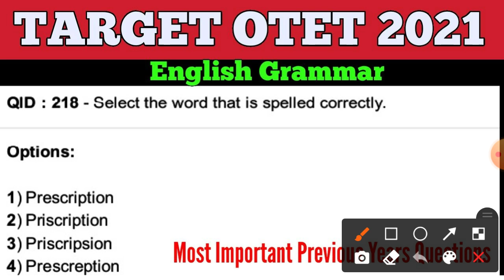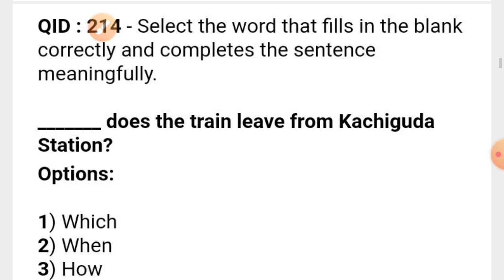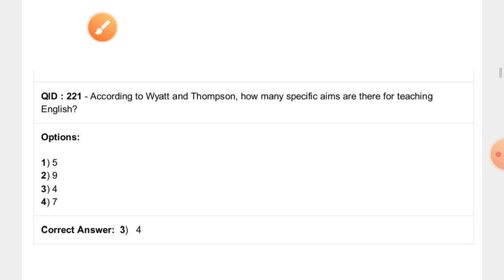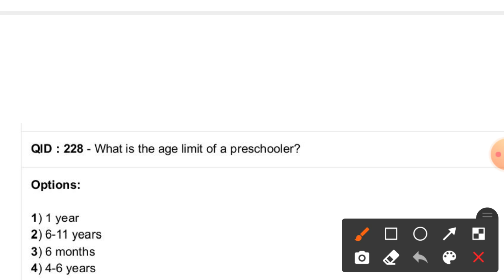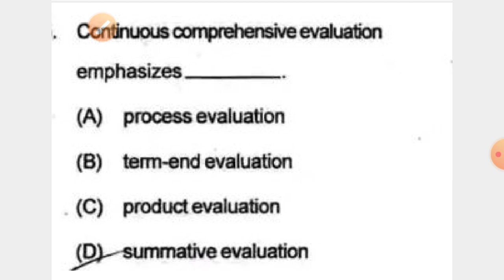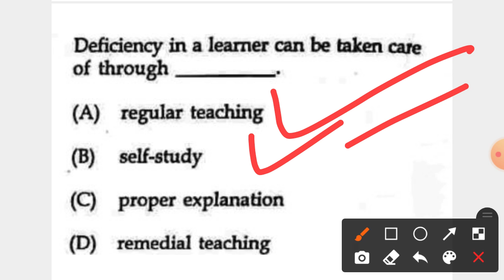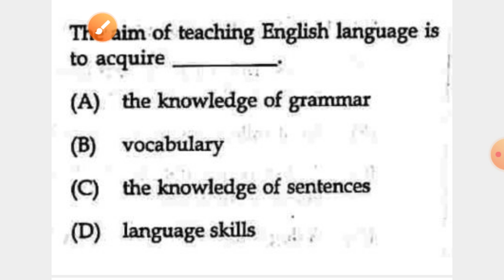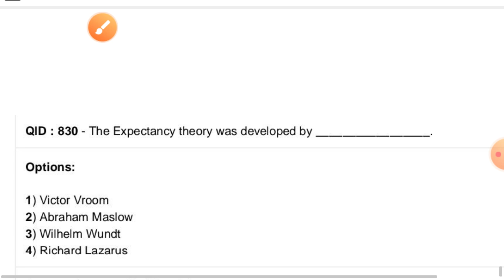Target OTET EXAM 2021 !! Most Important Selected English Grammar Questions !! Previous Years MCQs !!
15 February 2021 Current Affairs !! Daily Current Affairs for NTPC/ GROUP D /Cont.Teacher/JT RI !!

14 February 2021 Current Affairs !! Daily Current Affairs for NTPC/ GROUP D/Cont. Teacher/JT/ RI !!

TARGET OTET EXAM 2021 !!  Previous Years Important Child Development & Pedagogy (CDP) Questions !!

12 & 13 February 2021 Current Affairs !! Daily Current Affairs for NTPC/ GROUP D/CONT. Teacher/JT !!

TARGET OTET EXAM 2021 !! Most Important Selected CDP QUESTIONS !! Previous Years CDP Questions !!

11 February 2021 Current Affairs !! Daily Current Affairs for NTPC/ GROUP D/ Cont. Teacher/JT !!

OTET EXAM 2021 Most important Selected Questions !! Mock Test :- 2 !!

RI ARI & AMIN Recruitment 2021 Published !! Official Notification Released !!

9 & 10 February 2021Daily Current Affairs in English & Odia for Contract Teacher/JT/NTPC/ GROUP D !!

Target Contractual High School Teacher 2021 !! TOP 30 Selected Current Affairs & GK MCQs !! Previous Years Questions !!

Target Contractual High School Teacher 2021 !! Most Important Pedagogy/ Educational Management & Policy MCQs !!

Target Contractual High School  Teacher 2021 !! Previous Years Current Affairs & GK Questions !!

Odisha Contractual High School Teacher Recruitment 2021 !!

6 February 2021 Current Affairs !! Daily Current Affairs in English & Odia !! by cine tv odisha !!

4&5 February 2021 Current Affairs !! Daily Current Affairs in English & Odia for All Exams !!

29 & 30 January 2021 Current Affairs !! Daily Current Affairs  for OAVS/ NTPC/ GROUP D/ OSSC !!

OAVS 2020-21 Exam Oriented Current Affairs Questions & Answers !! All Military Exercise CA !!

26 January 2021 Current Affairs !! Daily Current Affairs in English & Odia !! OAVS/ NTPC/ GROUP D!!

All Sports Awards 2020 Current Affairs !! OAVS Exam 2020-21 Current Affairs MCQs !! Important  for NTPC/ GROUP D/ OPSC SSC BANKING !!

22 January 2021 Current Affairs !! Daily Current Affairs in English & Odia !! OAVS/NTPC/GROUP D !!

OAVS Exam 2020-21 Most important Current Affairs Questions !! Current Affairs 2020 !! by cine tv odisha !!

21 January 2021 Current Affairs !! Daily Current Affairs in English & Odia !! OAVS/NTPC/ GROUP D !!

20 January 2021 Current Affairs !! Daily Current Affairs in English & Odia for OAVS/NTPC/GROUP D !!

OAVS Exam 2020-21 Odia Grammar !! Most Important Odia Grammar MCQs Revision Class !!

19 January 2021 Current Affairs in English & Odia !! Imp. for OAVS/ NTPC/ GROUP D/ OPSC/ SSC !!

18 January 2021 Current Affairs in English & Odia for OAVS/NTPC/ GROUP D/OSSC/OPSC !!

05 December 2020 Current Affairs !! Daily Current Affairs GK in English & Odia for All Exams !!

B.ED  Entrance 2020 Provisional Cut-off Mark & Merit list Published !! BED  2020 Result Published !!

?list=PL4NXUEpJwZWyCnAXXV12nACTb4Wt9NbpO

Calendar short trick Videos no